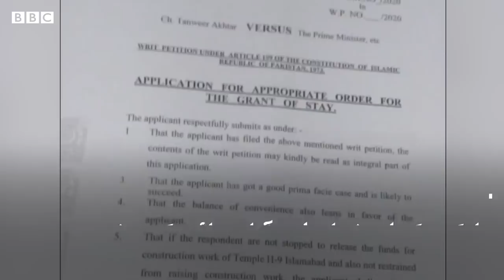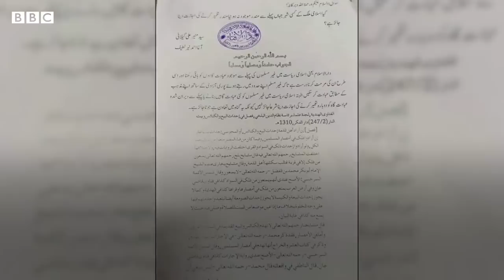Construction of Hindu temple in Islamabad becomes contentious - BBC URDU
اسلام آباد میں کیپٹل ڈویلپمنٹ اتھارٹی کی جانب سے اسلام آباد میں پہلے ہندو مندر کی تعمیر کے لئے زمین مختص کیے جانے کے چند دن بعد اس کی تعمیر کو روک دیا گیا ہے۔ مشہور جامعہ اشرفیہ مدرسہ کے ایک مفتی نے اس کے خلاف فتویٰ جاری کیا ہے اور اسلام آباد میں ایک وکیل  نے اس کی تعمیر کو روکنے کے لئے ہائیکورٹ سے رجوع کیا ہے۔ دیکھیں بی بی سی کی شمائلہ جعفری اور فخر منیر کی یہ رپورٹ